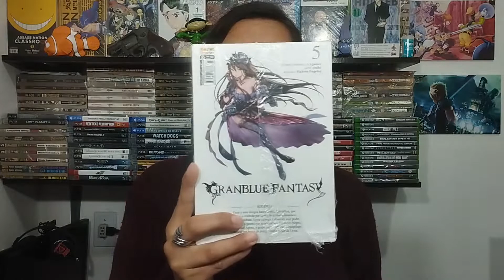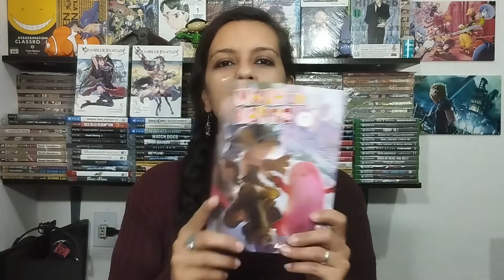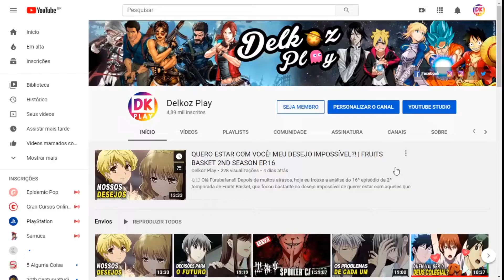COMPRINHAS DA PRIME DAY E AFINS!! PT.2 | UBOXING #15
☼☼ Olá pessoal. Hoje eu trouxe mais um vídeo de unboxing para vocês com mangás em promoção que compramos para completar e começar coleções! Espero que gostem!! ☼☼

- Sylvana Melo
- Undertaker GameplaysKKK

Obrigado!!  ☺